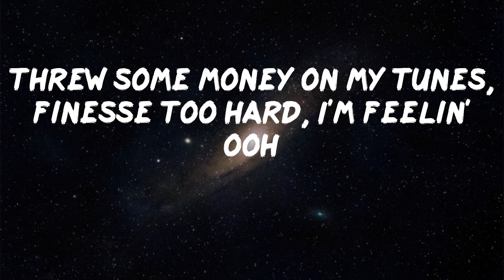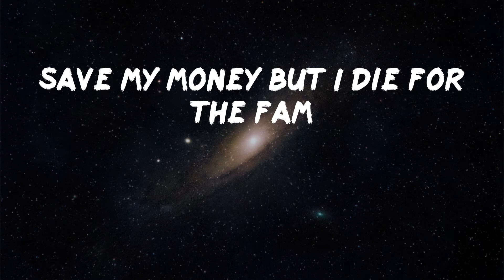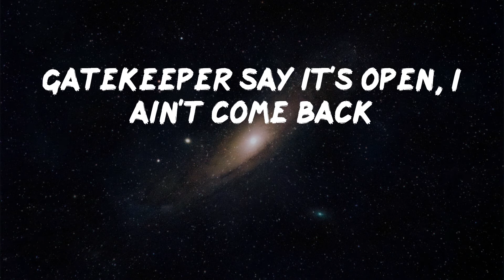bbno$ - mathematics (Lyric Video)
mathematics by bbno$

Lyrics: mathematics - bbno$
Flame suit, French leather and my girl bad
Gatekeeper say it's open, I ain't come back
Fifty minutes TED talk, collecting forty racks
One milli' paid in tax, bitch, do the math
Do the math, bitch, do the math
Huh, did the math, I'm baby Johnny Cash
My girl gon' throw it back, damn, my life a Cinemax
Holy hell, this smacks, I make hits and you make trash
I'm on vacay, do not ask, poolside eatin' Apple Jacks
Shut up, bitch (shut up), big deal like T.J. Maxx (facts)
Bought some cataracts, watchin' Art Attack (whoa)
Nick Cage, how I act, heavily dislike tax
Got some Asics on my feet, I never wear Air Max
I'm in the cut like a wound, wake your ass up, make some room
And my girl coming soon, I don't fuck with honeymoons
Threw some money on my tunes, finesse too hard, I'm feelin' ooh
Girls love me, they wanna spoon, let me finish, I'll resume
I just curved Cameo, she said I'm her Romeo (Juliet)
She gon' split me up and lick me up like Oreo
First global book deal, sell that shit to Indigo
Getting money since I was a itty-bitty embryo
Save my money but I die for the fam
Always make it sail, catamaran
Shawty tryna play some games but I don't play Catan
I'm a plug, she an outlet cut out mister middleman
Yeah
I've got assets she wants to come see, yeah
Only speak the truth, hyperbole (facts)
God damn, I sound good on this beat (sheesh)
Extraterrestrial, E.T.